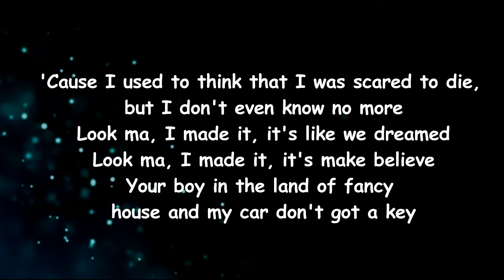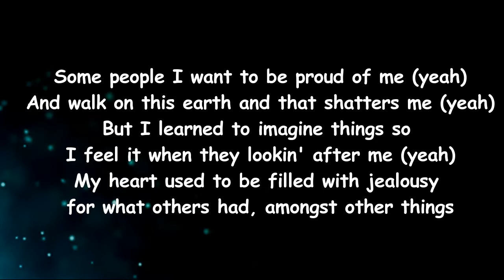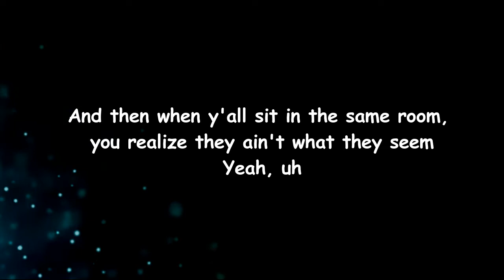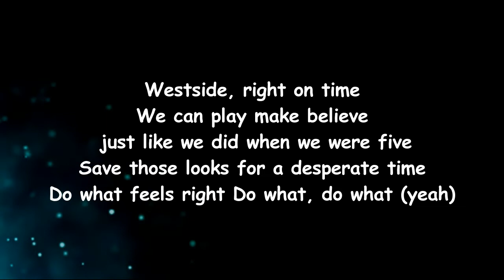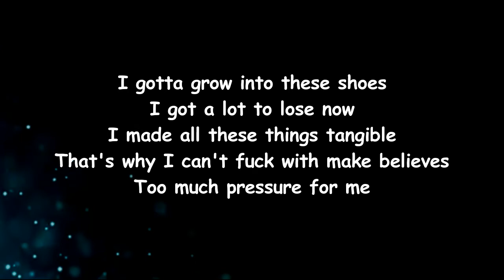Saba - Make Believe (Lyrics)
Make Believe Lyrics:

[Intro: LaRena Chandler]
It's your mother, call me back when you can, talk to you, bye-bye
Hey, it's your mother, call me when you get a chance
Talk to you later, love you, bye
Hey, you, call your mother as soon as you can, bye, love you, yeah

[Verse: Saba]
I got everything I could ever need
And I try to keep that in mind anytime I meet a man tryna sell a dream
It ain't no one tellin' me what to sing (No)
And the people around me got better things
To do with they life than tellin' me what I should do in a rhyme
Instead of being with my family, I was in Canada, I was in Tokyo
I didn't know before I learned as much as I love to perform at the shows
It's the people close I gotta show it for
Just lost a friend to an overdose
Made me question what I'm even sober for
'Cause I used to think that I was scared to die, but I don't even know no more
Look, Ma, I made it, it's like we dreamed
Look, Ma, I made it, it's make believe
Your boy in LA in a fancy house and my car don't got a key
Some people I want to be proud of me (Yeah)
Ain't walkin' this earth and that shatters me (Yeah)
But I learned to imagine things so I feel it when they lookin' after me (Yeah)
My heart used to be filled with jealousy for what others had, amongst other things
And then when y'all sit in the same room, you realize they ain't what they seem
Yeah, uh

[Chorus: Saba]
'Cause Black boys on this side of town not supposed to be on the front page of the newspaper (Newspaper)
For doin' greater (Doin' greater)
I spent a lot of time wonderin' who will save us
It's food on the table, I'm grateful, I don't give a fuck 'bout a label
Yeah, they put a mill' on the table but my granny really put meals on the table

[Interlude: Daoud & Saba]
Westside right on time
We can play make-believe just like we did when we were five
Save those looks for a desperate time
Do what feels right
Do what, do what (Yeah)
Compliments don't get me high
Sometimes, I get overwhelmed and I feel I want to hide
Fall in love when you're forty-five
For now, do what feels right
Do what, do what

[Instrumental Break]

[Outro: Fousheé]
I gotta grow into these shoes
I got a lot to lose now
I made all these things tangible
That's why I can't fuck with make believes
Too much pressure for me
Why I can't fuck with—
Too much pressure for me (I can't fuck with—)
That's too much pressure on me
There's too much waste in the world (I can't fuck with—)